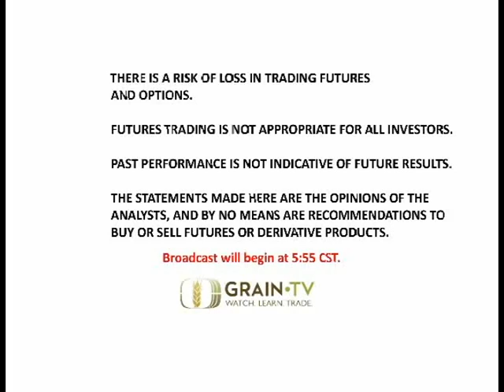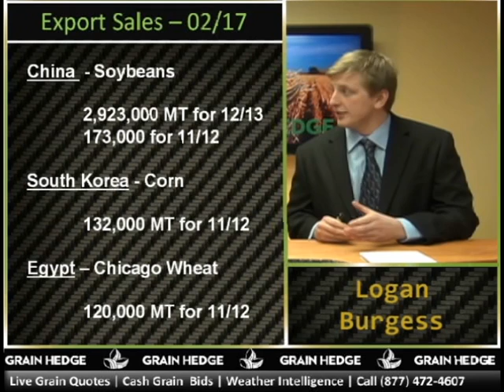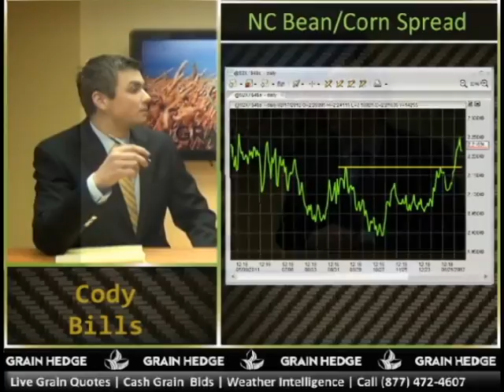GrainTV - February 17th, 2011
GrainTV went live this afternoon to take a look at the weekly price changes, export news, and the new crop corn to new crop soybeans ratio.